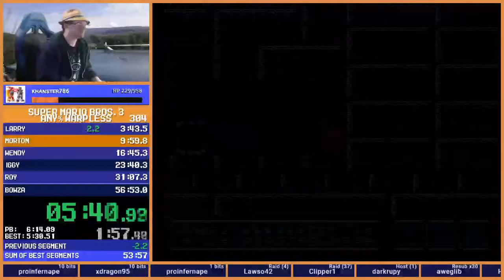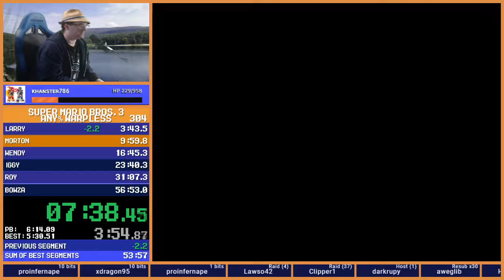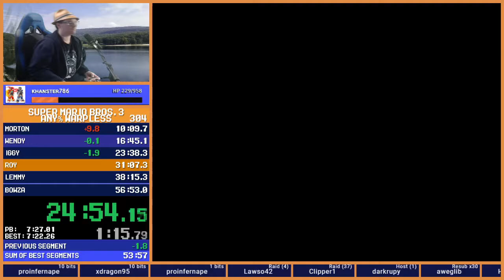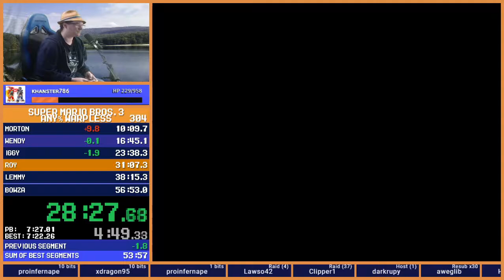Super Mario Bros 3 - Warpless - 56:39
Only the World 5 and 6 Star hammer bros escaped, and I got 2 hands. Early in this run I even say "maybe I should reset now to save these early seconds.  Even then, saving a ton of time in world 7 combined with implementing the other new strats led to saving a few seconds.